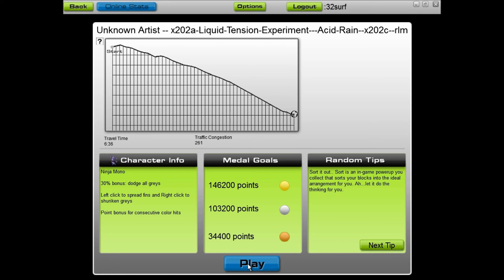Audiosurf-Acid Rain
Song: Acid Rain
Band: Liquid Tension Experiment

Man this song really wore me out. 1 in the morning and a 6 and a half minute song really kills your eyes.